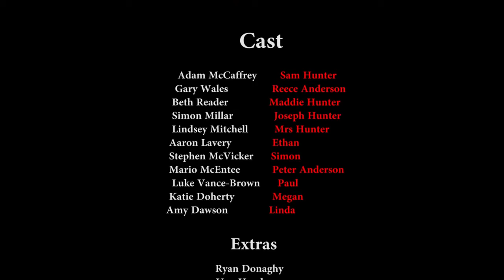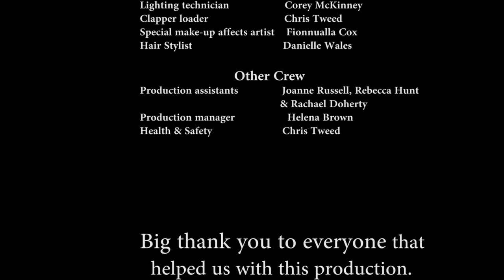Short Film : Gary A Wales "Anti Bullying"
If you suffer from any issues in the movie, please contact your countries suicide hotline, they are there for you and will help you and give you advice